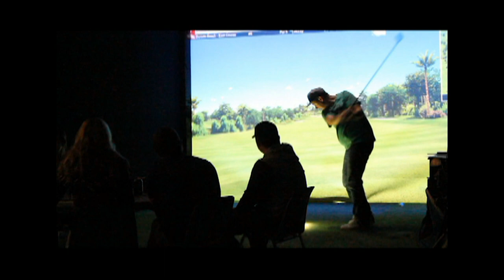Moosomin Parks and Rec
Best town to live in